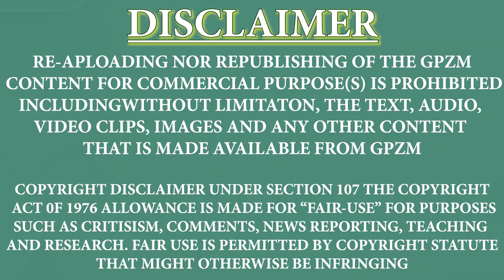GPZM- New Album 2022 Collection (Umnikelo)